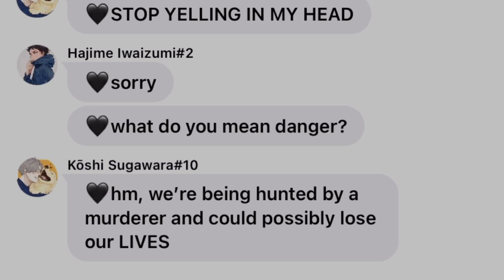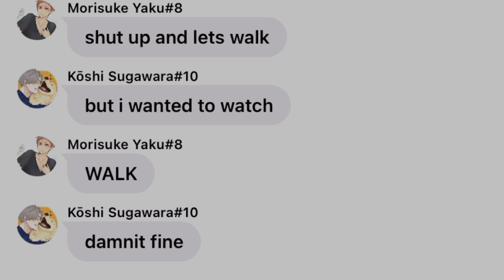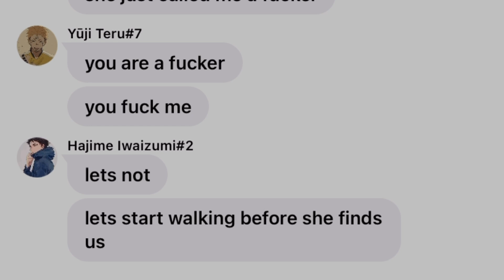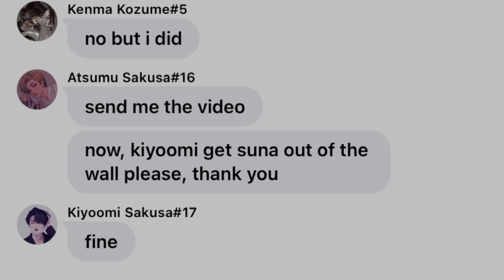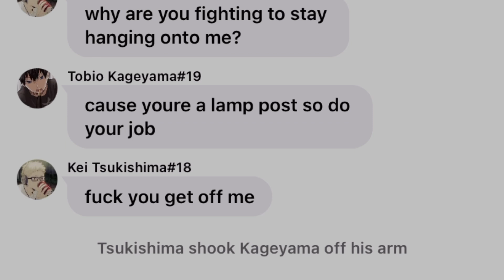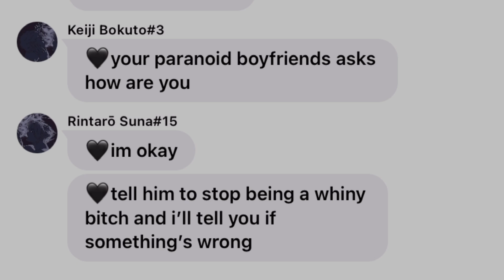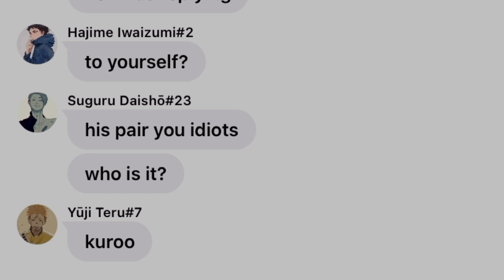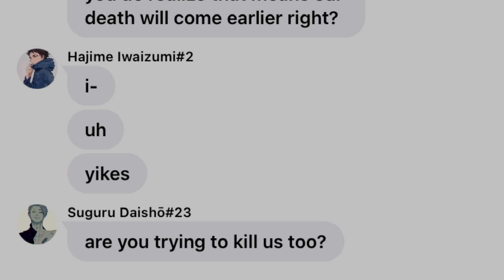Haikyuu Text- “Tag, You’re It.” part 3